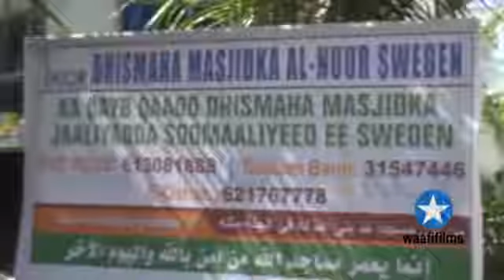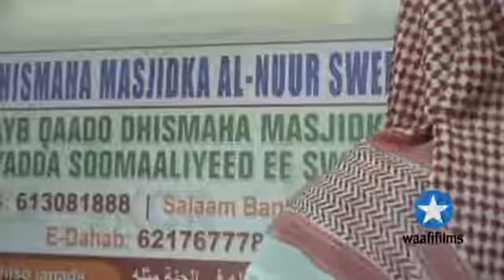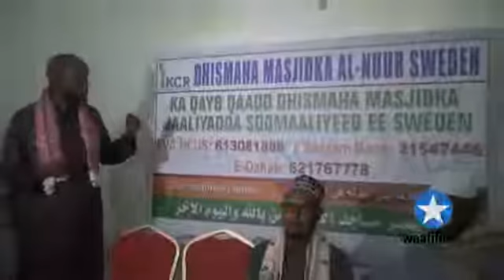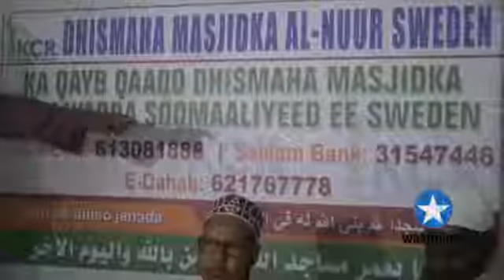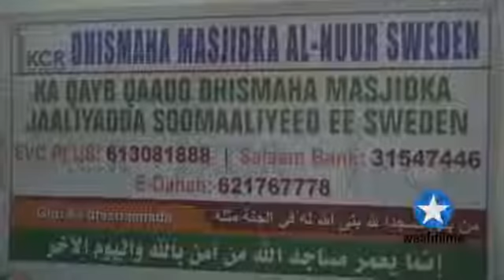Somalida Sweden oo codsatay in la caawiyo